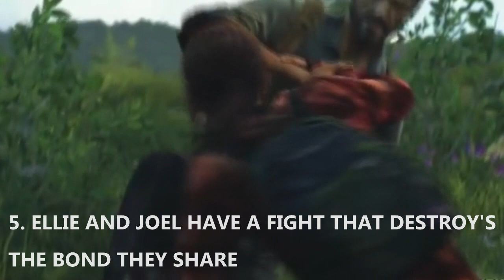Top 5 fan THEORIES for Last of Us Part 2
Let's talk about the most popular theories on the Last of us part 2!

Twitter.com/jonford543

Add me on PSN to play together!
PSN- xcodfan543